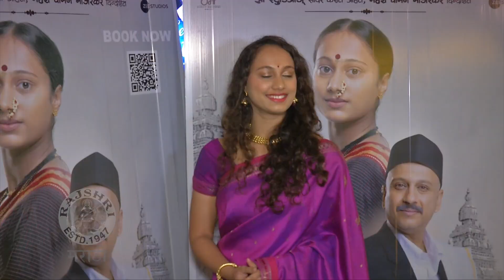मांजरेकरांच्या लेकीने घेतलं घर | Gauri Ingawale Took A New House | Mahesh Manjrekar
अभिनेत्री गौरी इंगवलेने स्वतःच नवीन घर खरेदी केलं. तिच्या नवीन घरातील गृहप्रवेशाची पाहूया खास झलक.